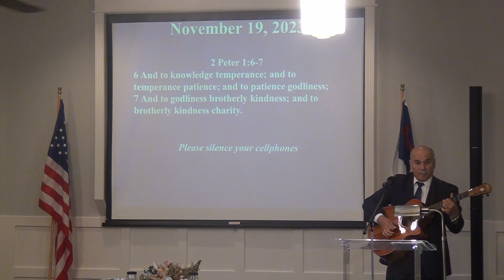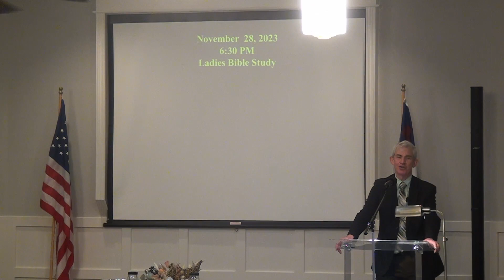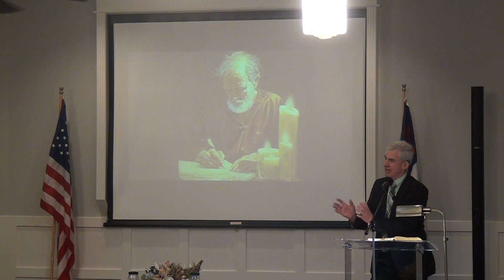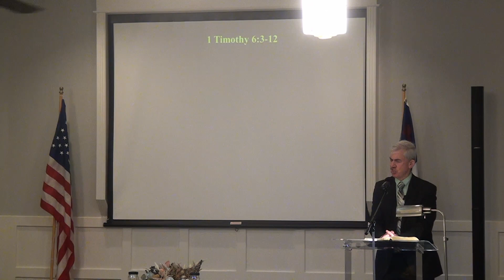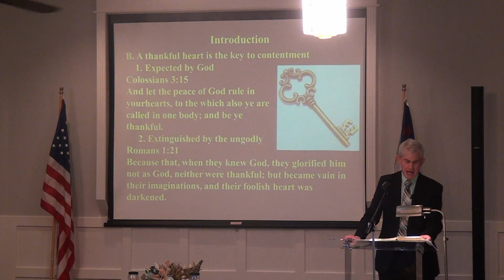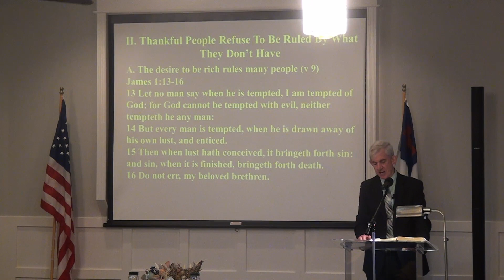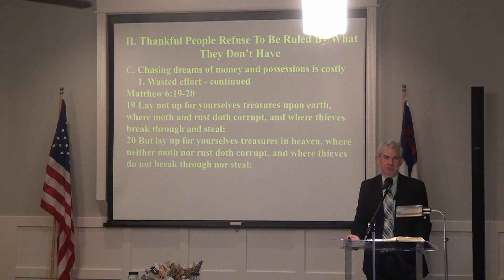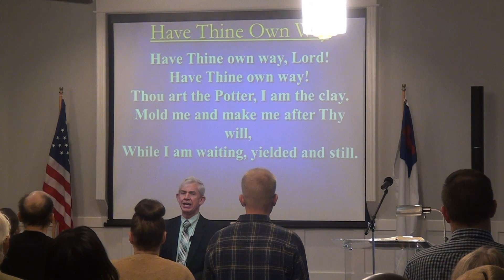11-19-2023 - Thanksgiving: The Art of Contentment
11 AM Worship Service